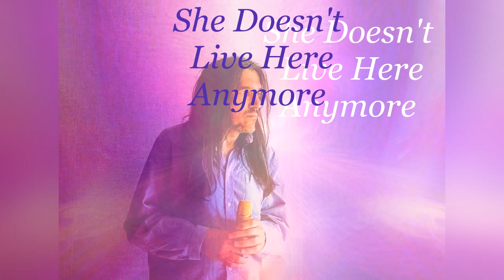She Doesn't Live Here Anymore - Michael Lotus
music & lyrics by Michael Lotus
I wander through the deserted streets
I can't find the missing trace
You turned around and disappeared
You aren't here no more,
You aren't no longer in this world

Unfamiliar voice will answer me
Such person doesn't live here anymore
And this number doesn't exist
Long beeps
Only long beeps all the nights long

Maybe it was my dream
A dream where I write a novel
And it remains only to write the last Chapter
Joyful final of our meeting.

On a piece of paper every night
I try to draw at dusk
The image that remained after the meeting
But i can't
To unravel the mystery of that smile.